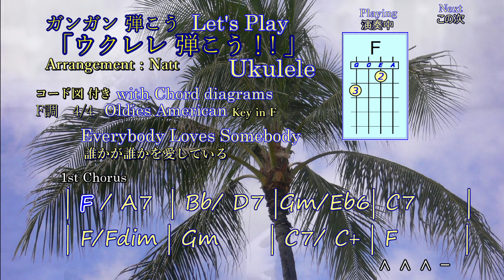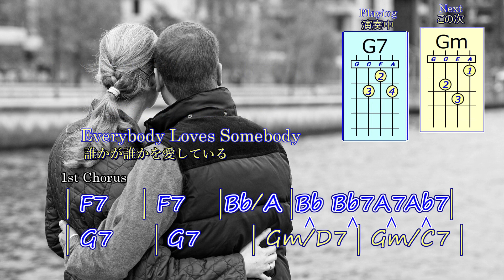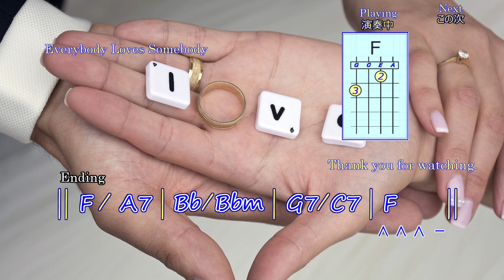誰かが誰かを愛している Everybody Loves Somebody Let's play & enjoy ukulele!! ウクレレ弾こう！！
ウクレレのコード弾きでアメリカンオールディーズ「誰かが誰かを愛している（Everybody Loves Somebody）」を弾きましょう。編曲は私Natt です。このチャンネルはウクレレで弾きやすいC調、F調、G調の曲ばかりです。コード進行がきれいな曲、楽しい曲をアップしていきます。下の「もっと見る」をクリックしてください。ウクレレのコード弾きを楽しんでください。

このリンク先「ウクレレ弾こう」で、上部の横メニューの「動画」の文字をクリックすると、投稿済み全動画を一覧でご覧になれます。